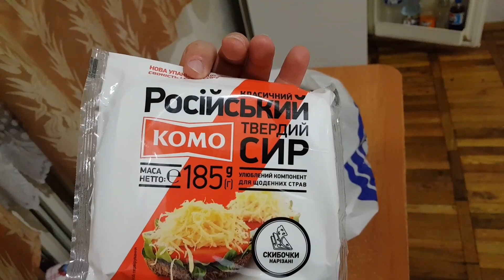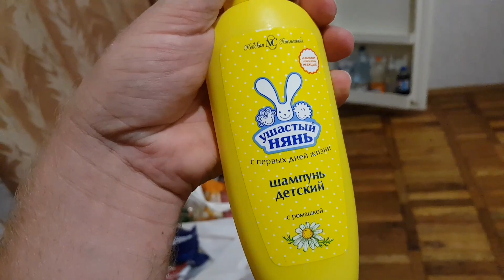Наш ночлег и покупки